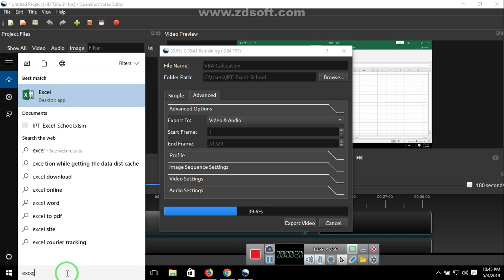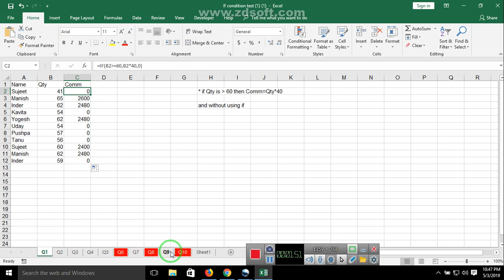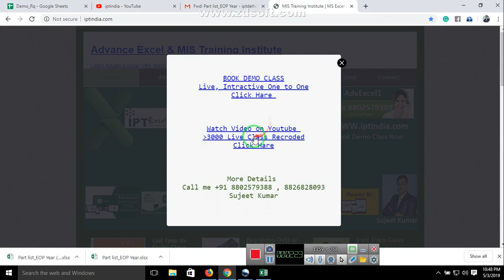If Formulas Sheekhe in Hindi